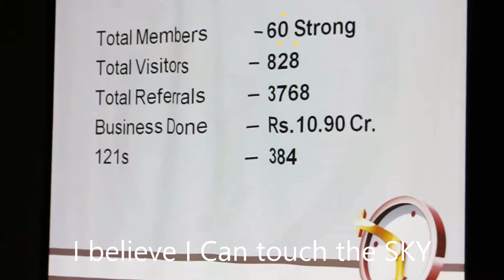BNI HiTech First Anniversary 15 Oct 2014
Celebrating the first birthday of an awesome team of successful entrepreneurs at BNI HiTech chapter, Hyderabad